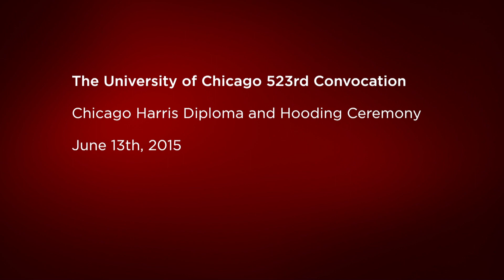Chicago Harris Diploma and Hooding Ceremony, Spring 2015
The University of Chicago Harris School of Public Policy Diploma and Hooding Ceremony was held at Mandel Hall on Saturday, June 13, following the 523rd Convocation. Dan Tangherlini, M.P.P. ‘91, delivered the keynote address.